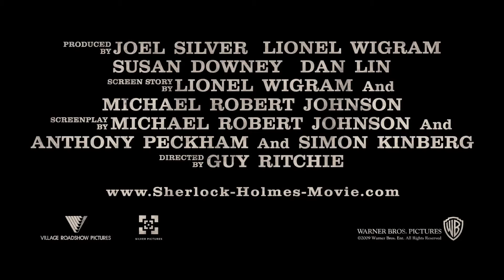▶ Sherlock Holmes Offical Trailer #1, 1080p